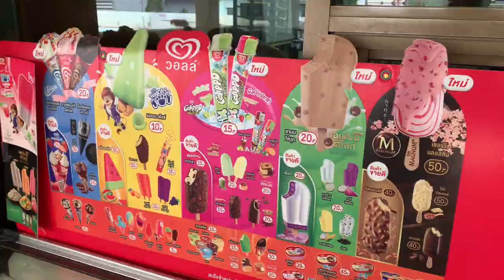【subtitle】サッカー選手と嫁とタイ〈日常vlog#124〉初めてのコラボ✨Reina in Thailandのれいなちゃんとバドミントン🏸女子ダブルス結成💓タイで大会を目指すことに‼️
💓Reina in Thailand💓
幻想的な美しさに感動！タイで初めてのロイクラトンに
友達と行ったら興奮と感動で気持ちが高まりました！

こんにちは！

サッカー選手⚽️DF 坂井達弥(たっちゃん)
Football player⚽️DF Sakai Tatsuya(we call tacchan)